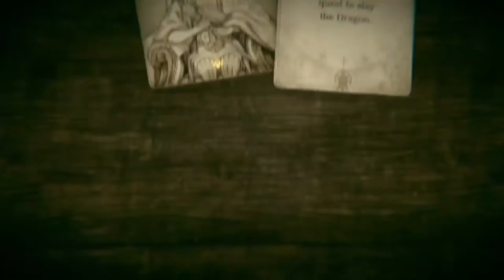Nintendo Direct RUMOR DARES You To Bet Millions Against It!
Open your pocket books, because this Nintendo Direct rumor is ready to steal millions from you... or you know, you just might get insanely rich. Hey Vegas, what's the betting line on this again?